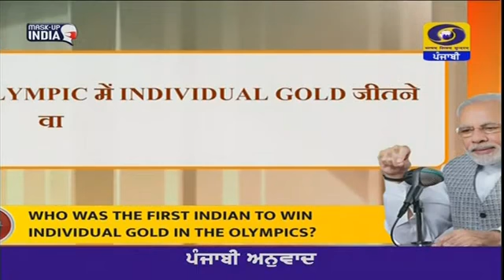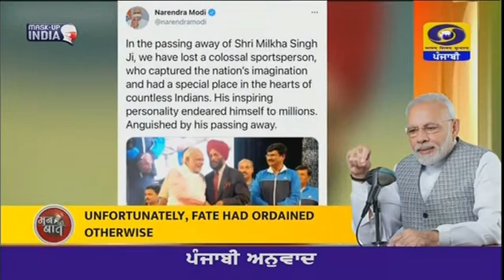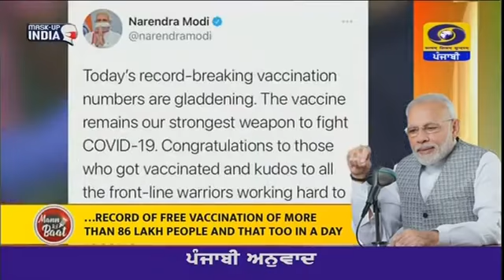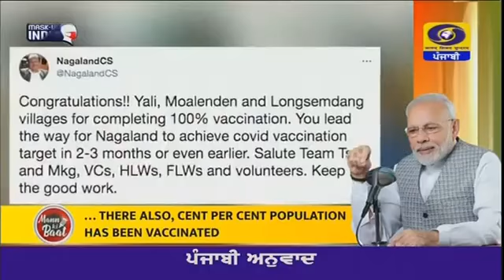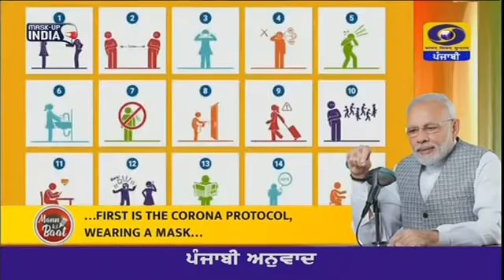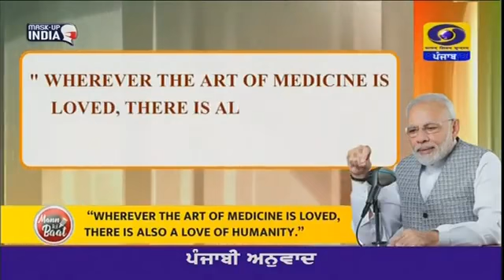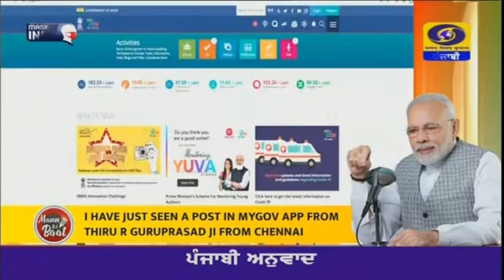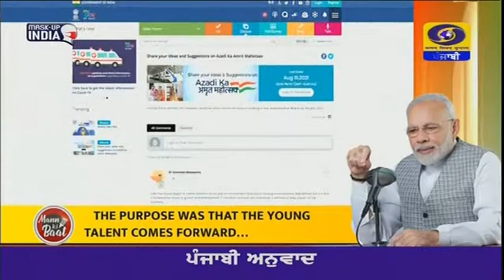ਮੋਦੀ ਜੀ ਦੀ ਮਨ ਦੀ ਗੱਲ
ਮੋਦੀ ਜੀ ਦੀ ਮਨ ਦੀ ਗੱਲ ਮਿਤੀ 27 ਜੂਨ 2021